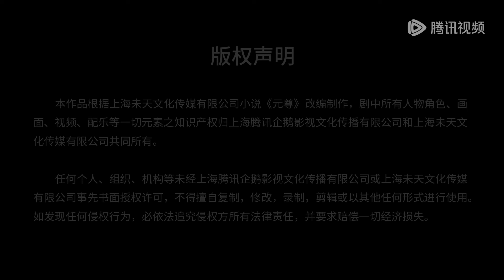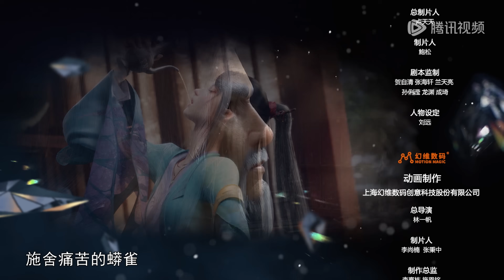ENG SUB《元尊》第二十四集 | 阳冥剑出，苏幼微斩杀太初境强者逆转局势！| 斗破系列前传、天蚕土豆同名小说改编 | 腾讯视频 - 动漫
简介
改编自天蚕土豆同名小说，这是一个属于源气的世界，名为天源界，磅礴宏伟，而源气可搬山、可倒海、可翻天、可掌阴阳乾坤。大周王朝的少年周元，被敌国以亿万子民为要挟，“蟒雀吞龙”，夺走了原本属于他的“圣龙气运”。导致这十多年来，周元毒气缠身，受尽折磨。少年周元进入祖地，遇到神秘少女夭夭，解除自身实力桎梏，勇救家国天下。 少年执笔，龙蛇舞动！劈开乱世，点亮苍穹！吾有一口玄黄气，可吞天地日月星。 在这源气世界里，八脉不显的少年周元，开始了命运倒悬、逆转人生的涅槃之路……

00:00 加入腾讯视频 - 动漫YouTube会员 抢先看更多精彩动漫
03:00 Join Membership Watch More Animation Firstly!